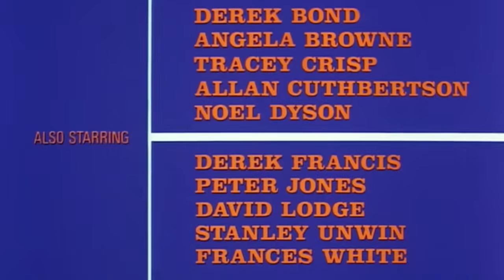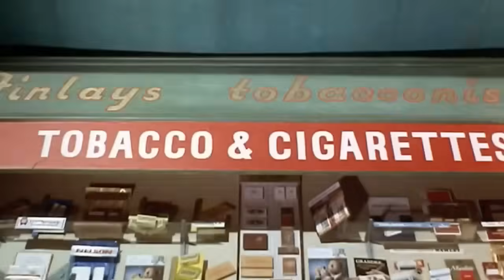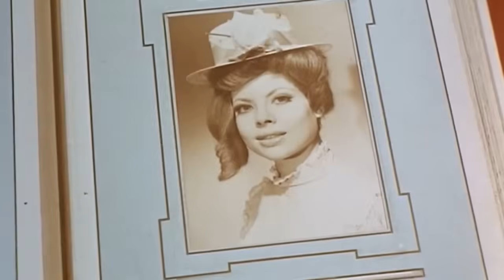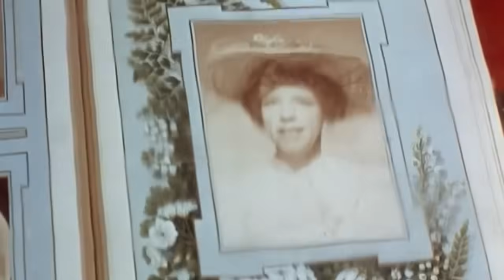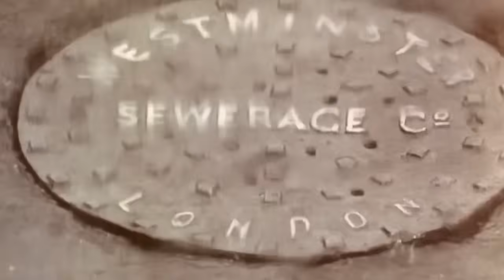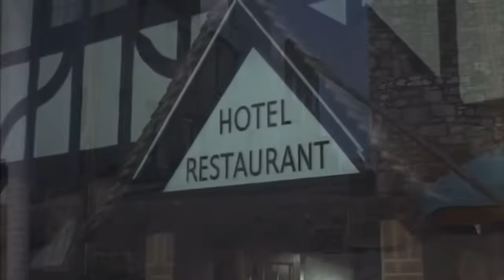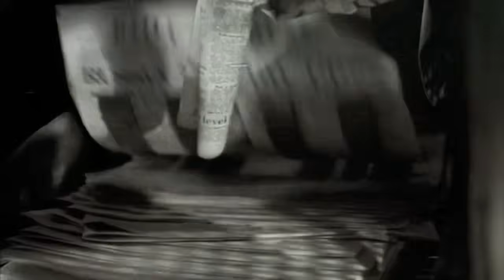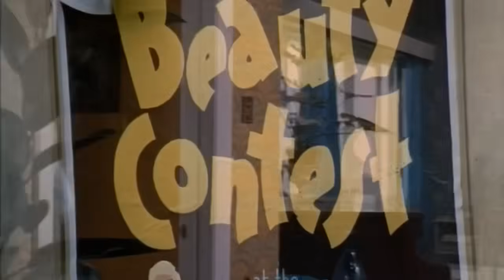Norman Wisdom • Press For Time [1966] Full Film • HD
The British P.M.'s grandson, Norman,
becomes a reporter for a newspaper
and causes hilarious chaos.